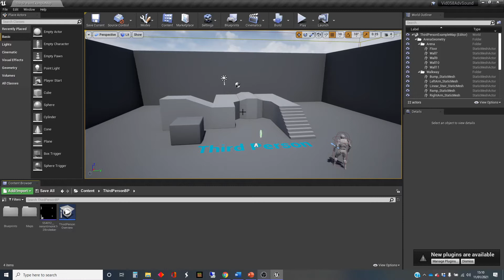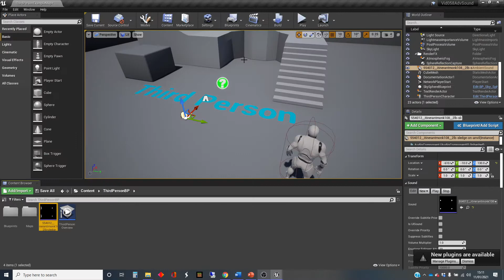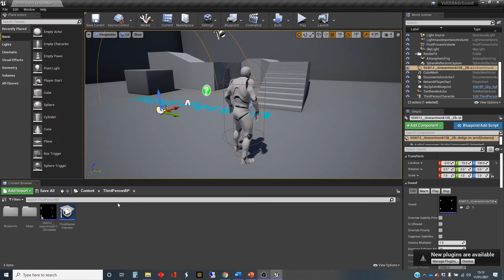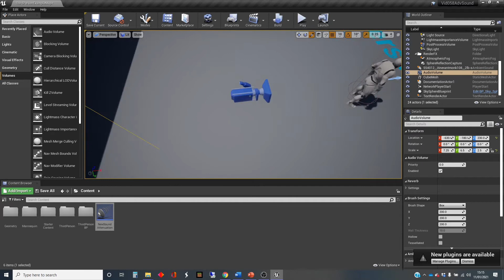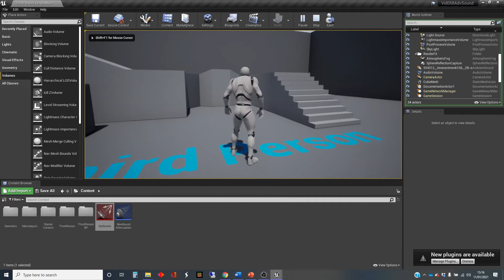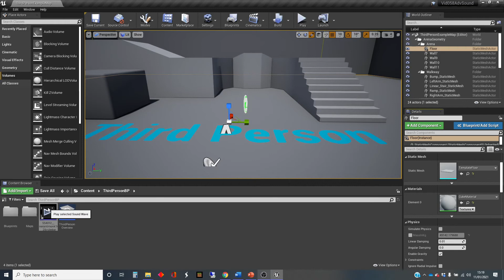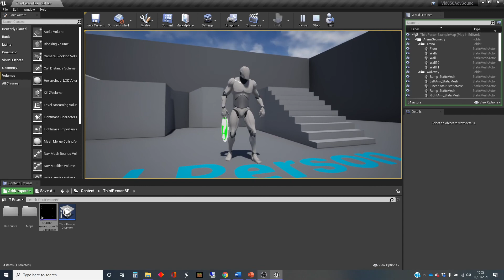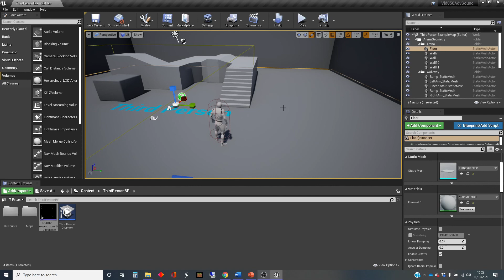Unreal Engine Tutorial Sound 06: Advanced Sound Overview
This video introduces advanced audio in the Unreal Engine.

It is part of a series on sound in Unreal, and introduces Audio Volumes and sound classes, and mentions the effects chain. It was created using UE4.26 but the process is the same in earlier versions of the engine.

This video has been made for teaching use at Northumbria University in England, but has been made publicly available.